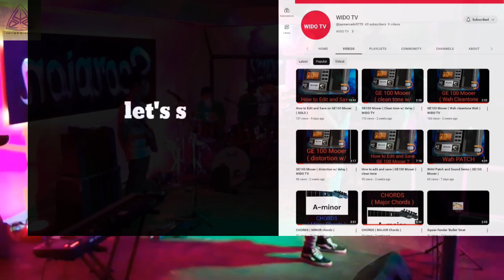She Will Be Loved by Yassie